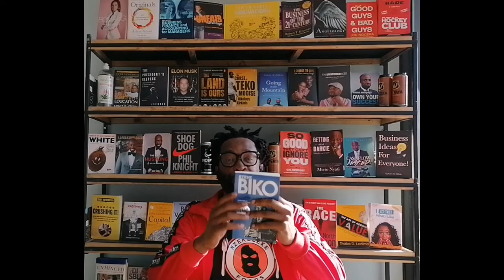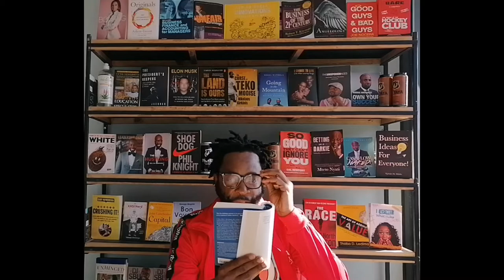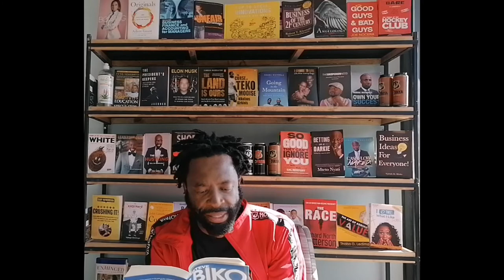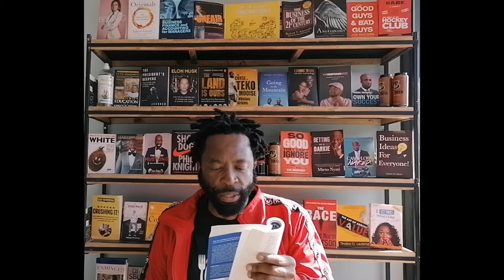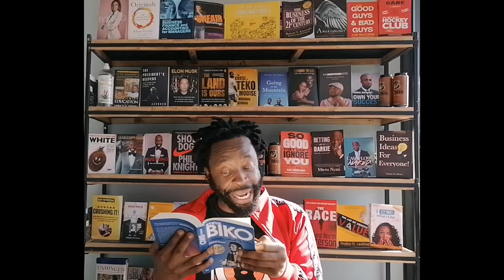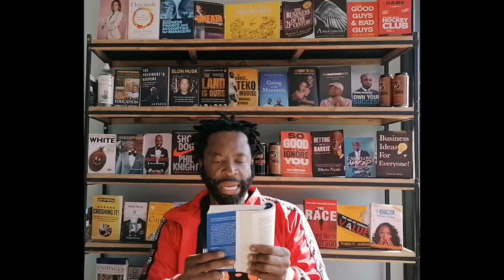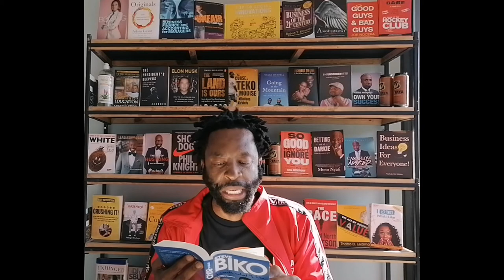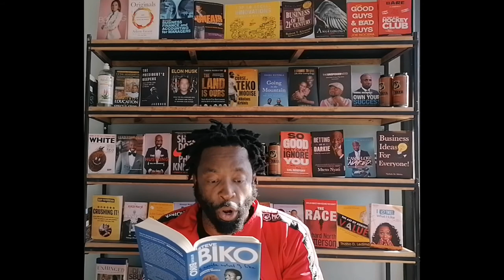Steve Biko - I write what I like (Chapter 6)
Hustlers Corner SA PODCAST is a platform that is created to inspire a new generation of young hustlers, professionals, go getters, movers & shakers.